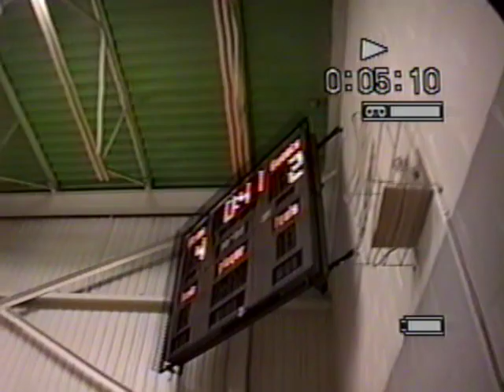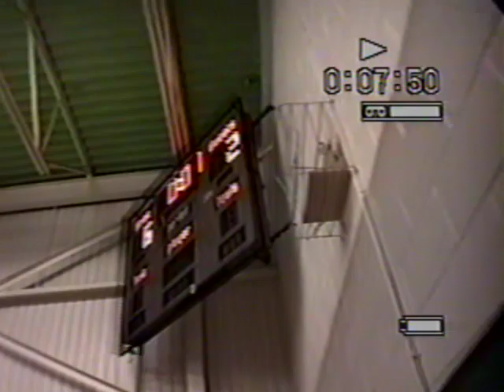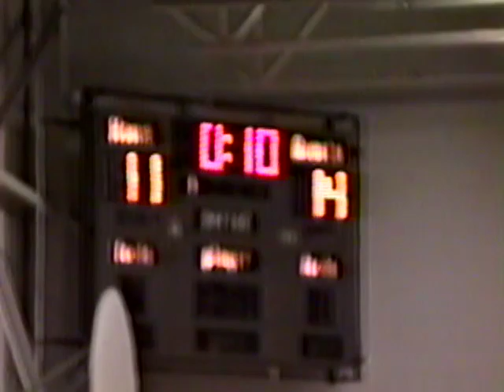97 OFSAA Glencoe set 3